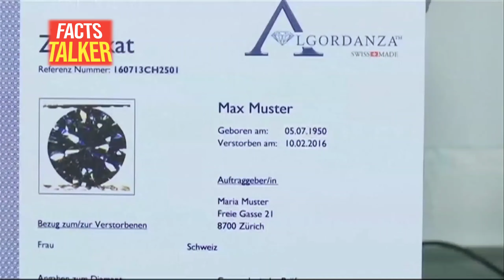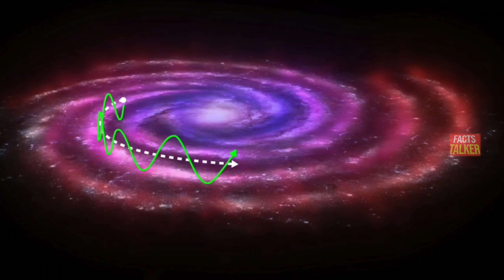factstalker खून चूसने वाले मछली || facts talker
This videos are all about unknow facts.